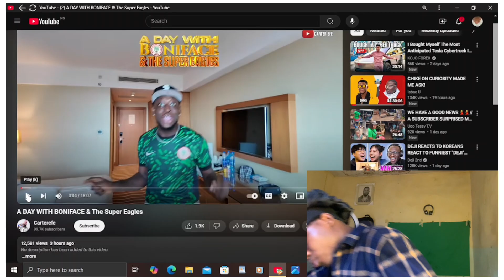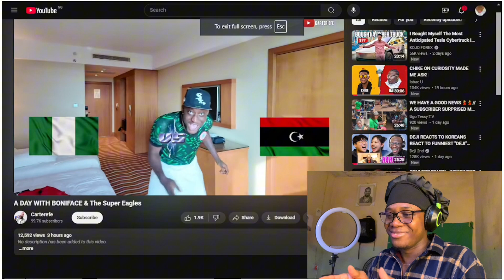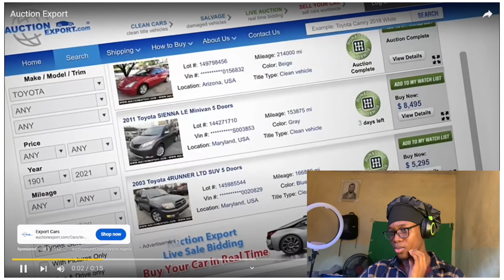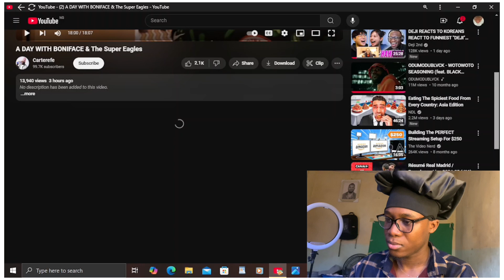TT REACTS TO Carterefe A DAY WITH BONIFACE & The Super Eagles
carterefe comedy
carter efe
carterefe with boniface
carter efe machala
carter efe comedy
carterefe with dj chicken
carterefe movie
carterefe baby piano
carter afe interview
carterefe oyinmo
carterefe vlog
carterele tv
carter efe song
carter efe and nuella